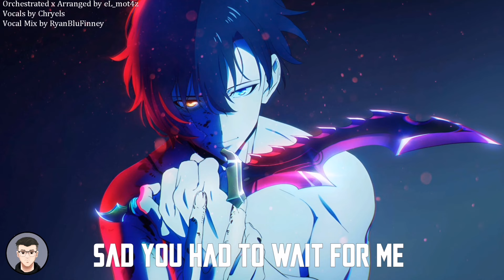Solo Leveling OST: DARK ARIA ‹LV2›| EPIC EMOTIONAL COVER (ft.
My good friend and peer @eL_mot4z_music did yet another great collab with @Chryels and reached out for me to do the vocal mix. Here it is!

Solo Leveling Soundtrack by Hiroyuki Sawano
Cover Arranged & Orchestrated by eL_mot4z
Vocals by @Chryels
Vocal Mix by @ryanblufinney

"Pretty please don't take the audio and re-upload the music to your channel using a different picture/artwork and don't make extended versions of this mix. Feel free to use this as background music in your video so long as you credit me"